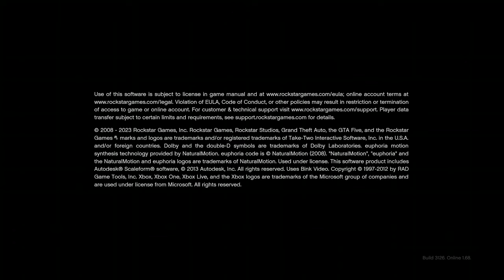Play as Lamar or Franklin in a GTAV Public online session.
Use Franklin missions to accomplish this. Full mission posted on the Franklin video I posted.